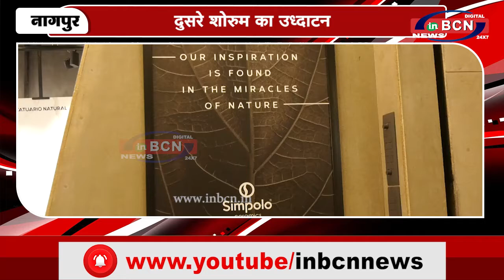दुसरे शोरुम का उध्दाटन ...INBCN NEWS